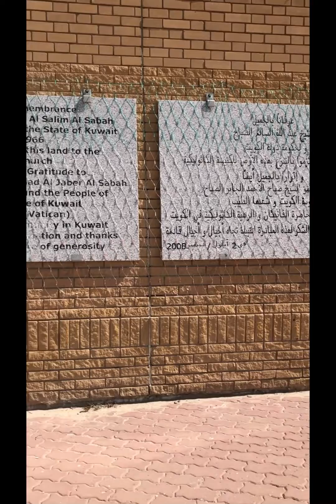HAPPY EASTER 2024/ Guyguy Nasipur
EASTER MASS 2024
HOLY FAMILY CATHEDRAL
KUWAIT CITY